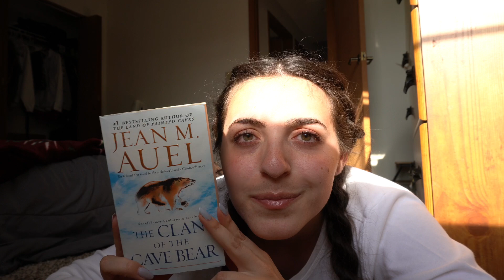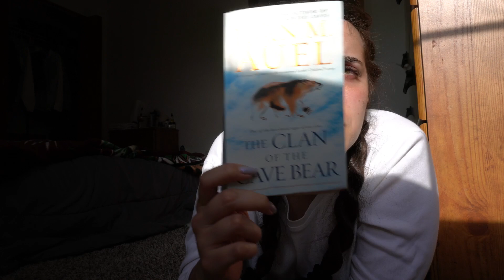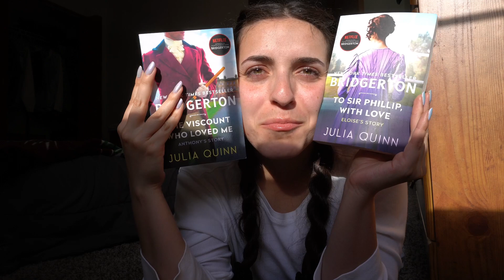book recommendation tag! ☁️ 📖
Follow me🌷
Goodreads- IvoryDeLaRose